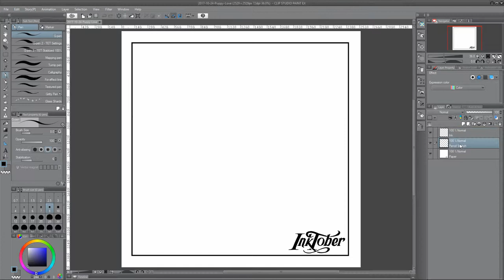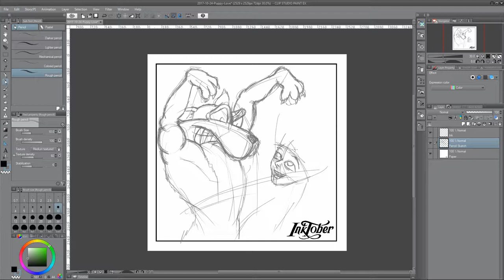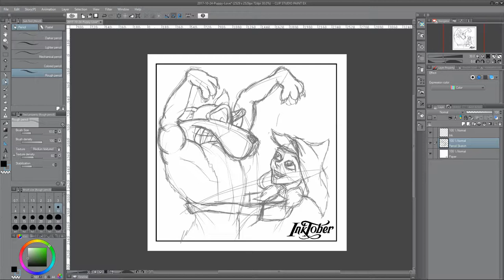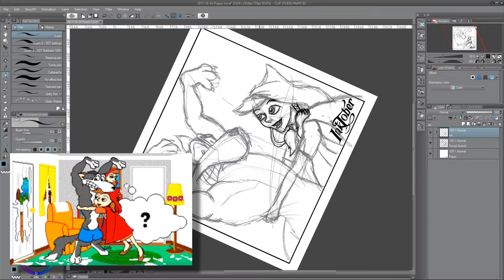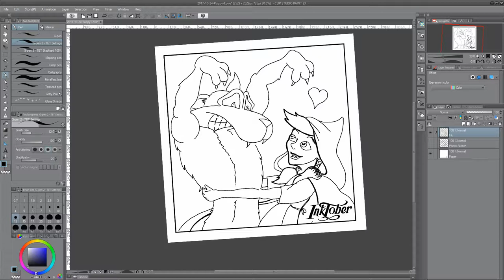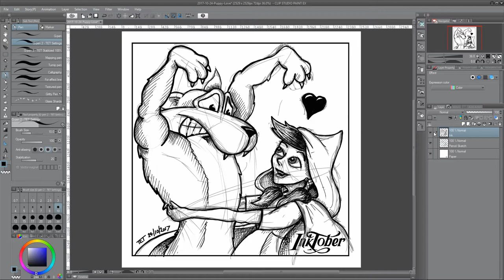TET Art: InkTober 2017 Day 24 - Puppy Love (Red Riding Hood Parody)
Video Specific Information
Day 24 of InkTober. Today I recreate a moment from my 1995 animated short, 'Puppy Love' in which Little Red Riding Hood gives a loving hug to that cute Puppy that's been following her through the woods...

General information
This year I'm taking part in InkTober, the challenge to draw an ink drawing a day for every day of October.

I've decided to participate with digital ink, which I know some people think shouldn't be allowed but is actually suggested on the Official InkTober website, despite what challenge creator Jake Parker says.

For my part, I already am quite competent at traditional inking (with around 40 years experience) but digital inking is something relatively new for me, and I really need to practice... hence, I'm hoping to improve my skills with this challenge.

I have given myself some rules, which you can see in the video, so that, as much as possible, my digital inking is subject to the same limitations as traditional... which I hope the naysayers appreciate.